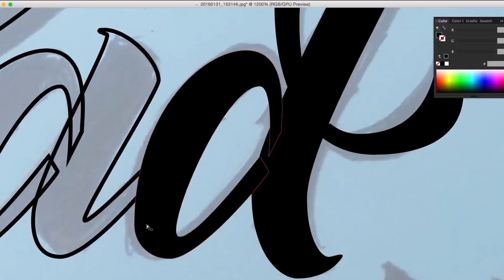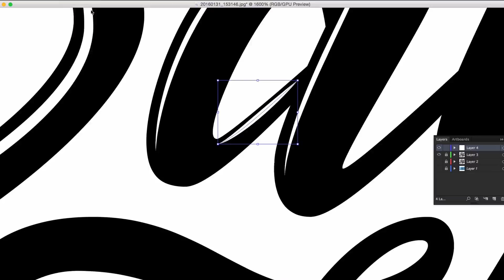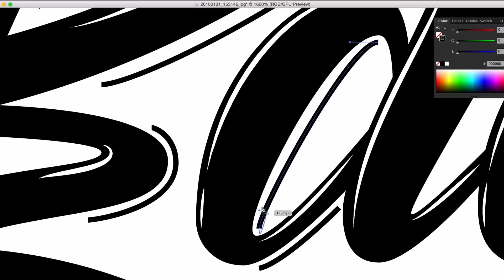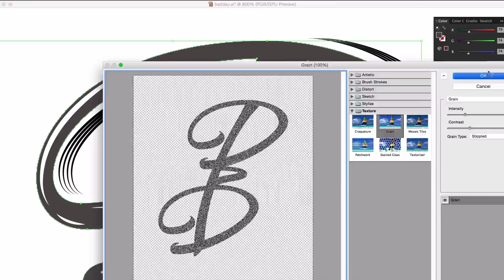Speed Art | Bad Day Type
New speedart video called "Bad Day". Enjoy!